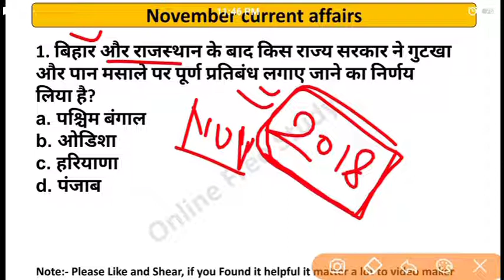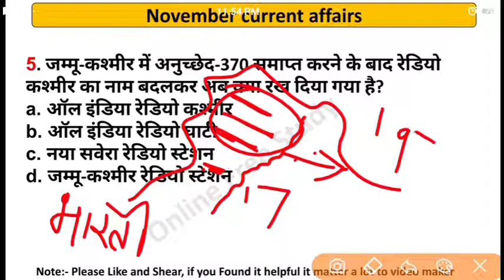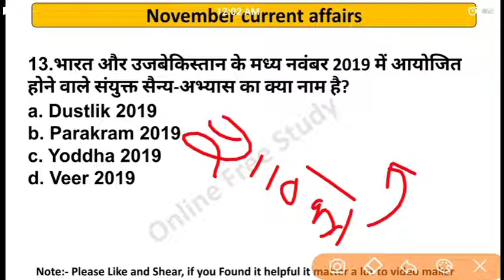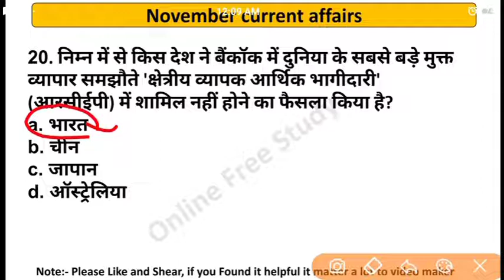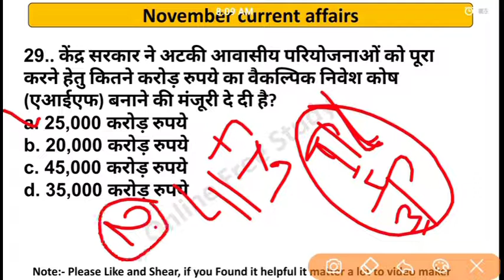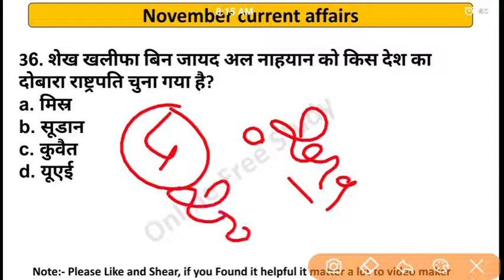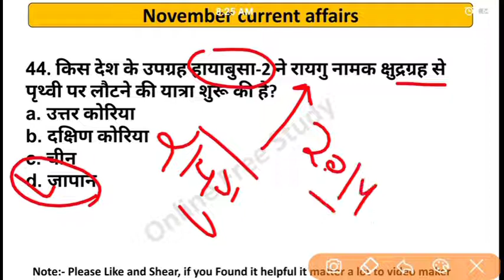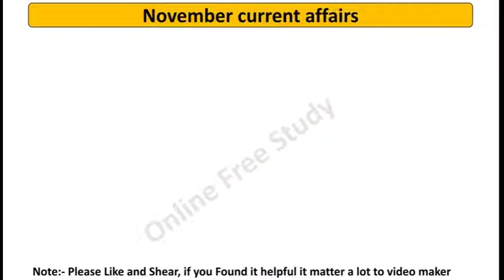November current affairs / Top current affairs of November 2019/ 2019 top current affairs